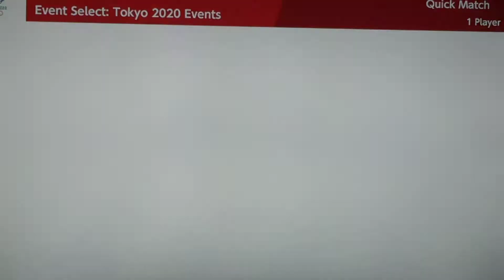Mario & Sonic At The Tokyo 2020 Olympic Games Table Tennis # 7 (Tails)